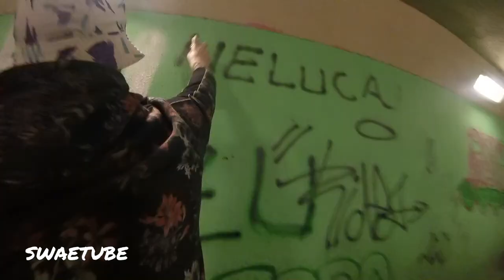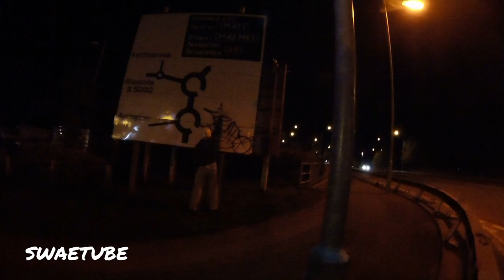SwaeTube - Tempo33 - Graffiti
Graffiti Video ft Tempo33